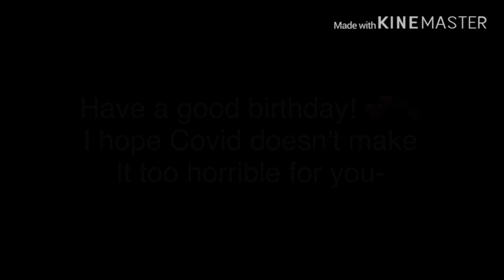Smol Birthday Gift For My BFF // Desc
HAPPY GOD DAMN BIRTHDAY PAGEH
i made baily for you howling with a purple birthday hat! Hope u likes it.
And Jelli im makin u one so dont u dare worry.
It'll have the bean 👌
Anyways again... Might not heart your comment instantly guys..-
Whelp theres a few more b-day gift vidos comin soon since AlmOsT aLl mI bFfS ApRiL bEbEs
Well have a great day and stay safe!